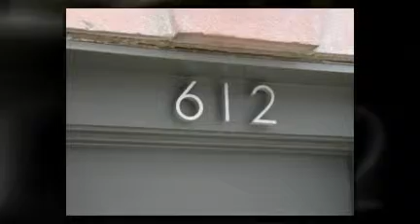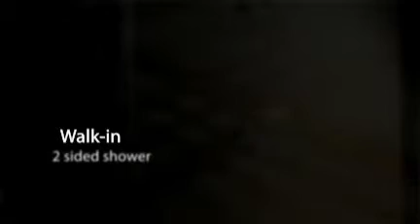612 N. Park, Indianapolis, IN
This home is a rarity that doesn't come on the market often & will be appreciated by most discriminating buyer. Call today for a private tour. Condo shown by appt. only w/LA present. Please provide 24hr notice if possible.  Only qualified buyers granted a viewing.